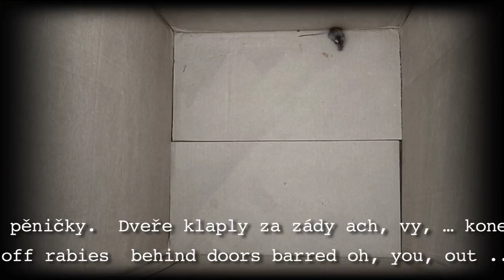RETURN TO THE DORM - Jaromir Zestanic - ENGLISH/CZECH subtitles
RETURN TO THE DORM - Jaromir Zestanic with dual subtitles